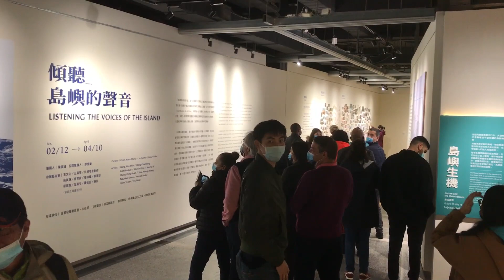馬祖日報2022/03/05影音／馬祖國際藝術島 使節團參訪《傾聽島嶼的聲音》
日期：2022/03/05上午09:30-上午11:30
地點：南竿53據點、馬祖文物館
攝影：吳嘉榮
　11國駐台使節及代表一行3天2夜馬祖國際藝術島之旅，在離馬前，上午繼續走訪南竿53據點及馬祖民俗文物館參觀《傾聽島嶼的聲音》展區，感受據點震撼及藝術作品的魅力呈現。
　53據點展場環境，透過景框、立體繪畫、聲音裝置、地景裝置等手法，結合現地環境創作9件作品，除了感受別具特色的藝術創作外，更對馬祖軍事據點及坑道戰地景觀印象深刻。同時前往馬祖文物館1樓特展區觀看藝術家的採集與創作過程，理解藝術家眼中的馬祖。